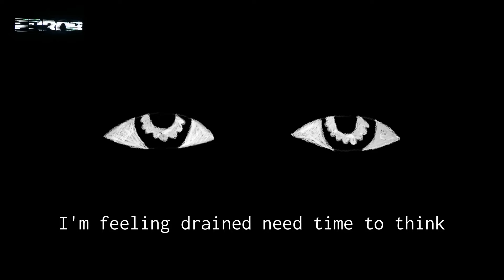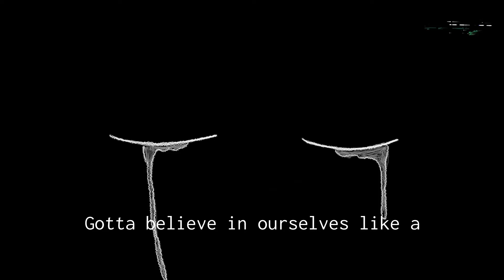pHrenzy - Sad Days : Lyric Video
I kept the video as minimalistic as I could, the same with the caption :)

Anyways, I hope you enjoy a lot :) ;)